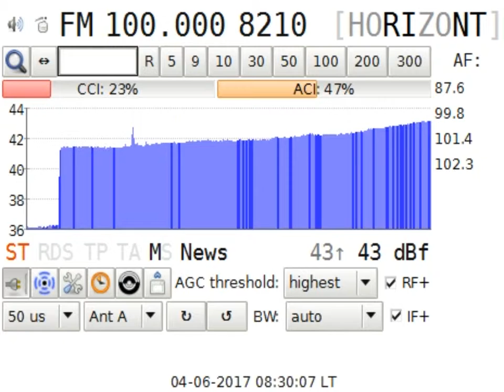Test Radio Horizont Gamzovo in Craiova RO 87 km